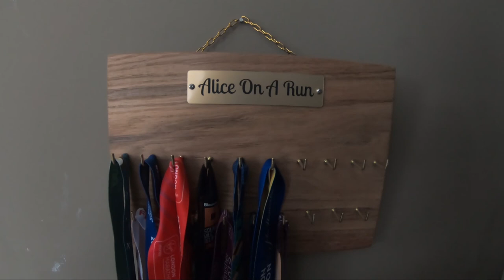VEGANUARY as a Runner! | & 2021 Goals/Thoughts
Showing you some of what I'm eating during Veganuary and how it affects (or rather doesn't) running!

0:30 - Veganuary and Running
3:52 - Vegan meal and snack ideas
6:36 - Goals for the year or lack thereof

I usually add music but decided against this time – let me know if it still works as a video format

CAULIFLOWER CURRY
In a frying pan, brown 1 diced onion and 2-5 crushed garlic cloves
Add around 2 peppers’ worth of sliced peppers (I use the frozen pre-sliced ones)
Add the chickpeas, cauliflower and coconut milk
Stir in 2 tsp turmeric, 1 tsp madras powder, 1 tsp mild Carribbean curry power, 1 tsp cumin and 1 tbsp peanut butter
Simmer for 10-15 mins while you make the rice

I add ¼ cup rainbow sprinkles. Note that you need to use American sprinkles as all the ones sold in the UK don’t really work
I don’t tend to need icing

EQUIPMENT
On-the-run camera – GoPro Hero 7 Black
Indoor camera – Lumix DC Vario